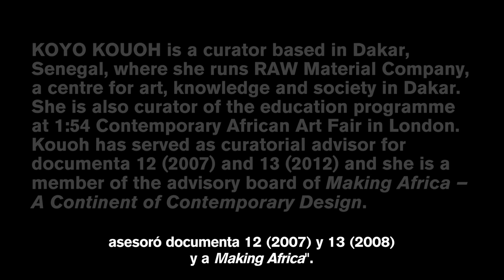«Hi ha una generació que està canviant la imatge de l'Àfrica»Entrevista a Koyo Kouoh, comissària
Koyo Kouoh és comissària radicada a Dakar i membre del consell assessor de l'exposició Making Africa que es pot visitar al Centre de Cultura Contemporània de Barcelona fins el 28 d'agost de 2016.

"Hi ha una jove generació ben informada, creativa, artística, intel·lectual, política, de persones africanes”, diu Koyo Kouoh, que està menys influenciada per la brutal història de l’Àfrica, sinó més aviat per la internet gratuïta, la mobilitat, el fàcil accés, i l’estil de vida “on-the-click”. Un canvi que està desplaçant la visió fonamental que els africans tenen de la seva pròpia imatge i sobre com volen ser percebuts.

Making Africa. Exposició al CCCB (Barcelona) Fins el 28 d'agost de 2016